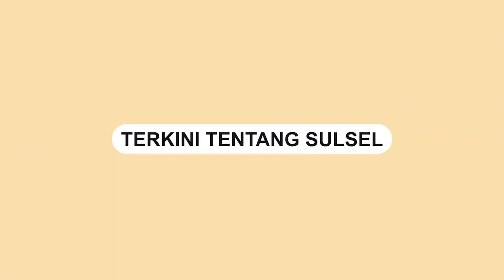Lagi-lagi, Jalan Depan Alaska Macet Akibat Kendaraan Pengunjung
Jalan Pengayoman Kota Makassar, tepatnya di depan toko Alaska menjadi salah satu titik yang paling sering macet.

Kemacetan terjadi pada Kamis (9/5/2024).

Pada kondisi ini, macet di depan Alaska disebabkan oleh kendaraan pengunjung yang parkir di pinggir badan jalan.

Bahkan, macet akibat kendaraam pengunjung yang berhenti menunggu tukang parkir menbuka lahan.
Video terkini dan terbaru..